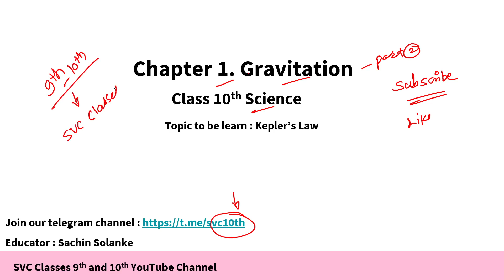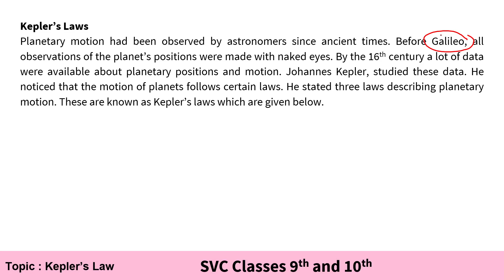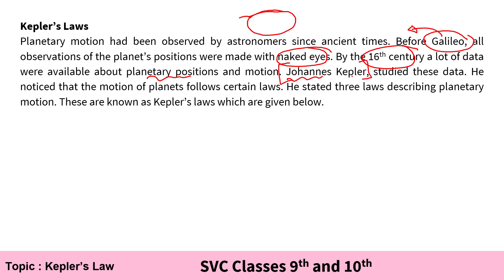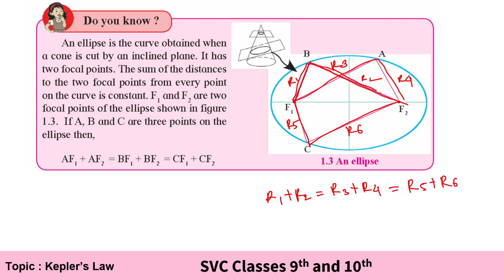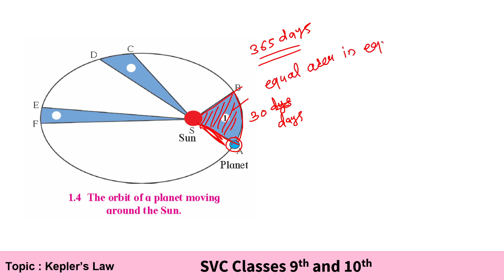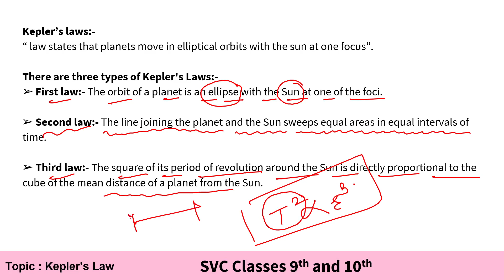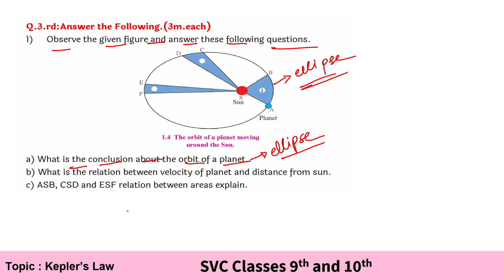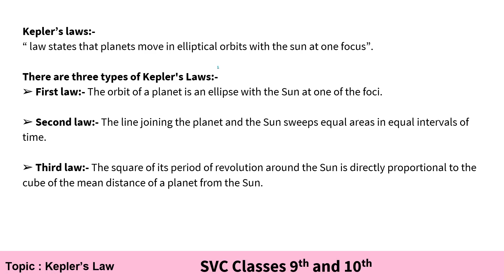Gravitation part 2 | Kepler's Laws | Class 10th Science 1 | Maharashtra State Board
Noon Academy is India’s first Social E-learning Platform for MH Board Class 9-12!